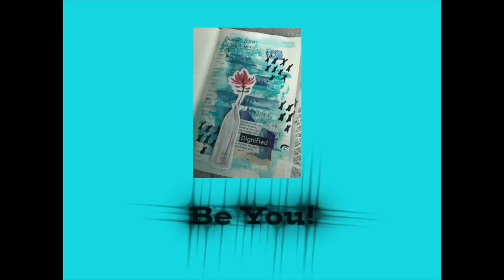Nature Sounds Episode 3